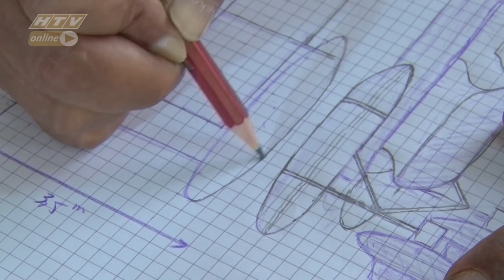Bộ sưu tập đồ trang trí độc đáo của "vua" lốp xe | MÃI MÃI THANH XUÂN | TẬP 11 | 18/9/2019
“Mãi mãi thanh xuân”, phát vào lúc 20g35 tối thứ 4 hàng tuần trên kênh HTV7.

"Mãi mãi thanh xuân" là chương trình duy nhất dành cho những thí sinh có độ tuổi trên 60. Họ không chỉ tài năng mà còn mang trong mình một tinh thần tràn đầy sức trẻ, đó chính là minh chứng cho thấy “tuổi xuân càng tăng thì tài năng càng đỉnh” của các cô chú. Và đồng hành xuyên suốt cùng "Mãi mãi thanh xuân" mùa này chính là NSƯT Kim Tử Long và Ốc Thanh Vân. Bên cạnh đó, nữ diễn viên Sam sẽ tiếp tục đảm nhận vai trò host của chương trình.

Cú pháp tìm nhanh chính xác: "HTV MMTX" hoặc "HTV MMTX Tap XYZ".
HTV MÃI MÃI THANH XUÂN | HTV MMTX #11 MÙA 2 FULL | 18/9/2019